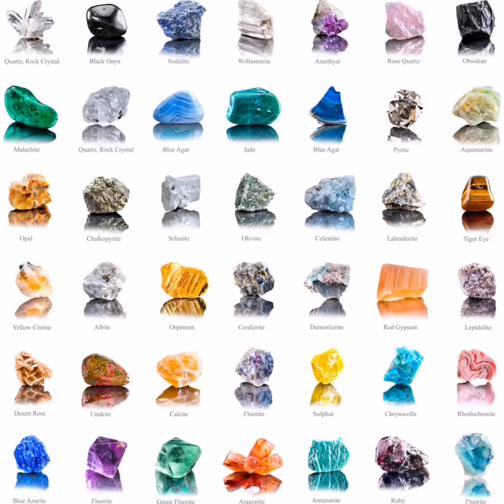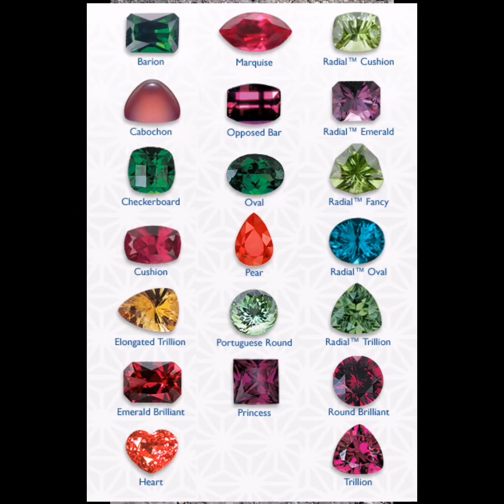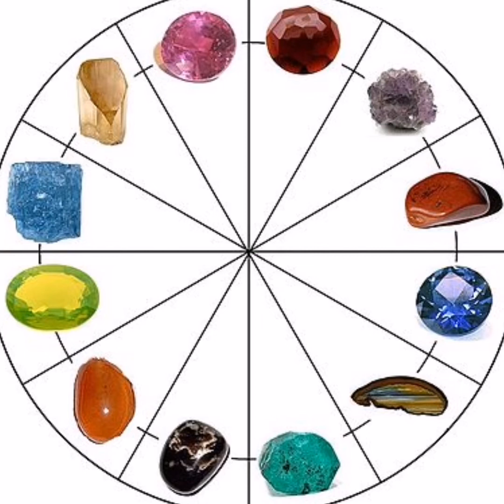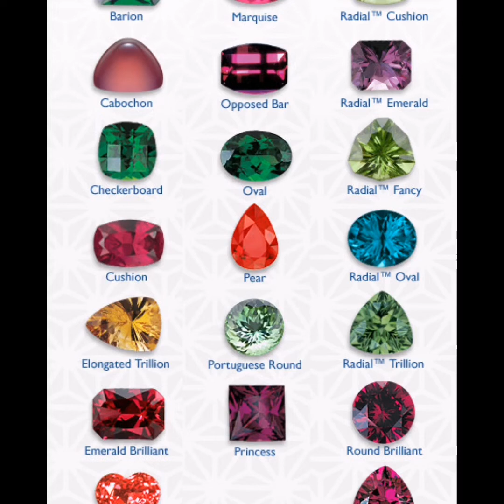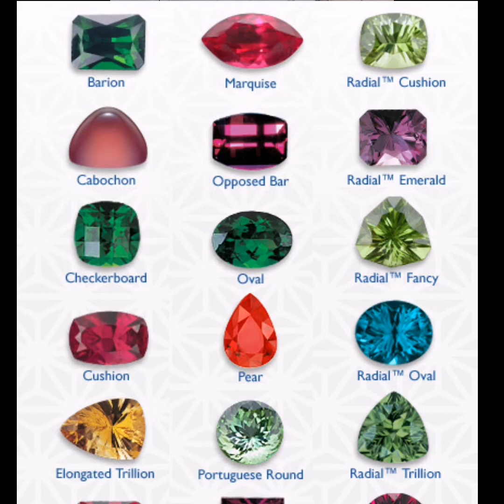آموزش تشخیص وشناسایی سنگهای قیمتی. kavoshminab.066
برای تشخیص وشناسایی سنگهای قیمتی روش های مختلفی وجود داره. آموزش شناخت سنگهای قیمتی. که تو این ویدئو 7 روش برای تشخیص وشناسایی سنگهای قیمتی رو آموزش دادم. البته نیازی به همه روش ها نیس. اگه دستگاه تست سختی باشه. یا قلم های تست سختی باشه نیازی به همه روش ها نداره. چنل آموزش تست سنگهای قیمتی و چگونگی شناخت شهاب سنگ وبهترین مکان برای پیداکردن دفینه. کاوش میناب. Kavoshminab